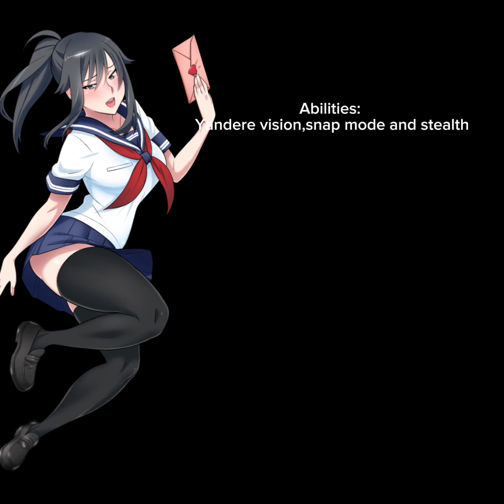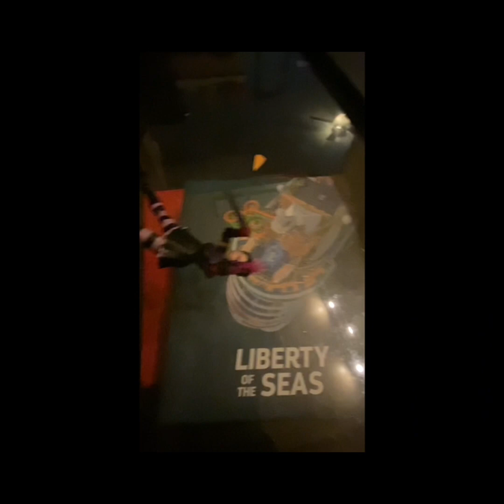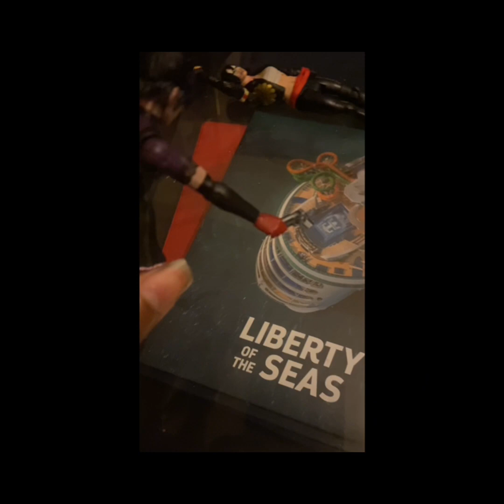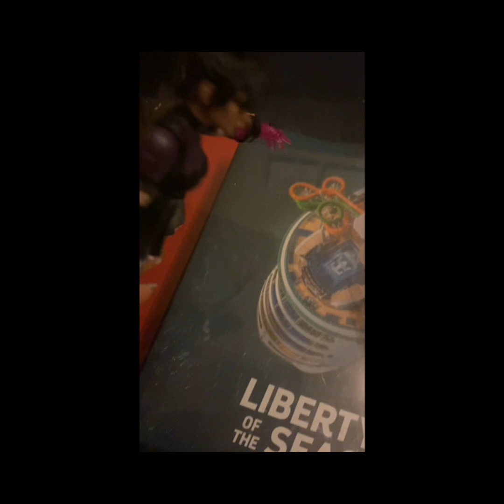Death battle!: Ayano aishi vs yuno gasai (Yandere simulator vs future diary) | NEW YEAR’S SPECIAL!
In this gory episode of death battle two Yandere women go head to head ready to kill and to protect their senpai who will come out alive and well?